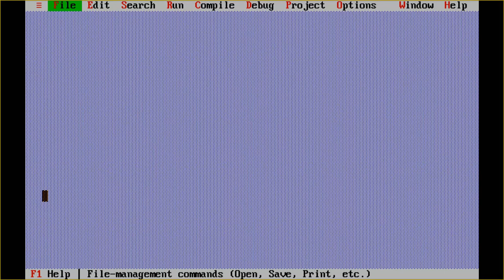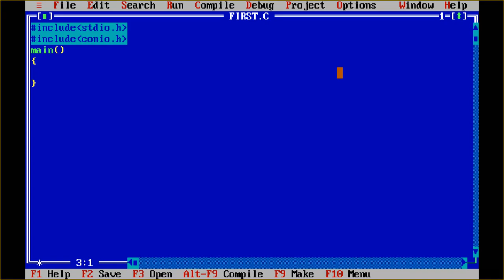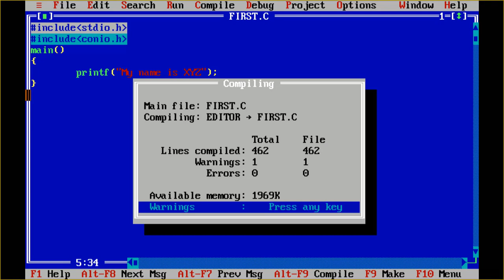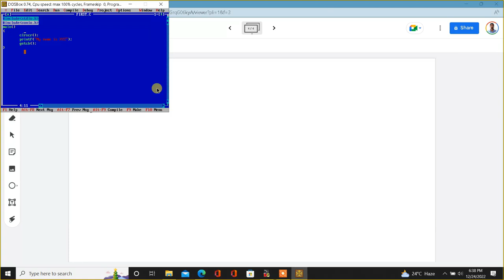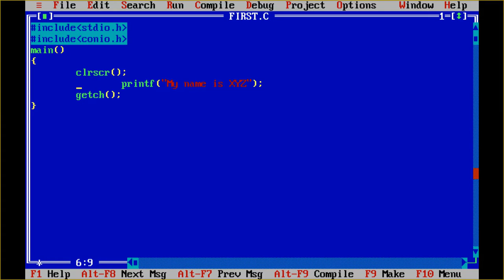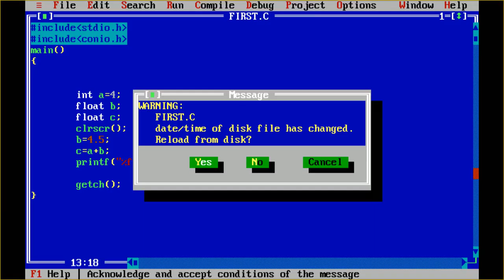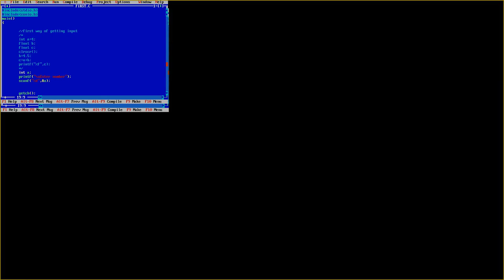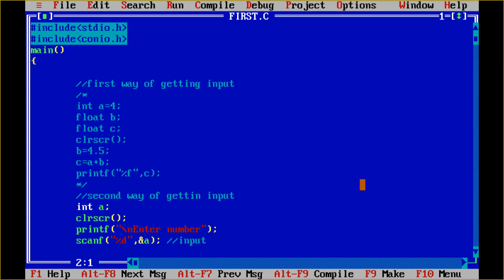Lecture Series on C Programming: 03-First program on Turbo C/C++ IDE